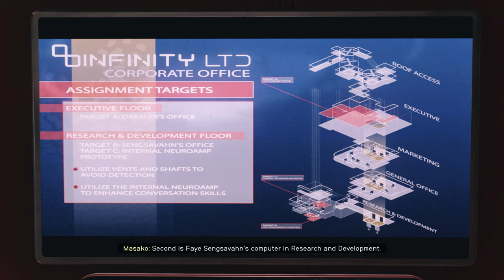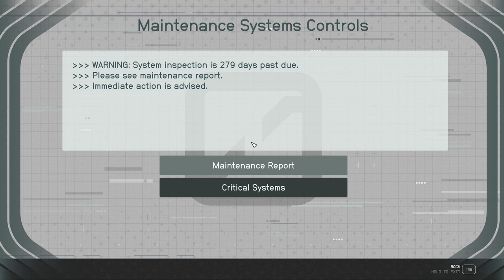Starfield Lemiarty Ep 18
Quests:
00:00 Sabotage
20:57 Executive Level
28.45 Talk to Imogene
29:17 Examine the Mission Board
29:57 The Audition
31:45 Display of Power
37:28 The Showdown

No narration.